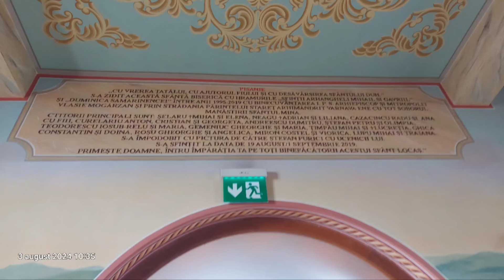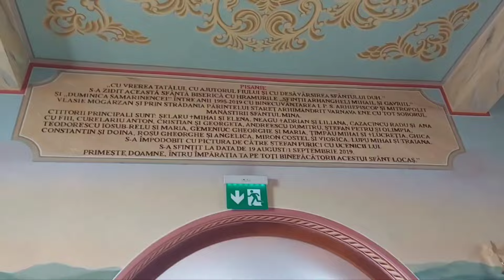La Mănăstirea Sf.Mina de stil vechi jd. Suceava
Roșiori, Suceava 3 august 2024